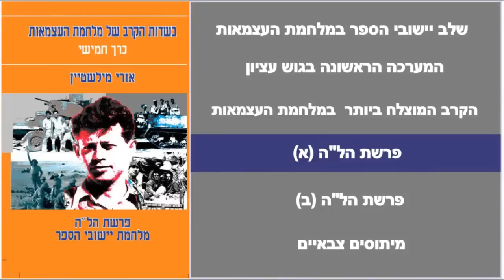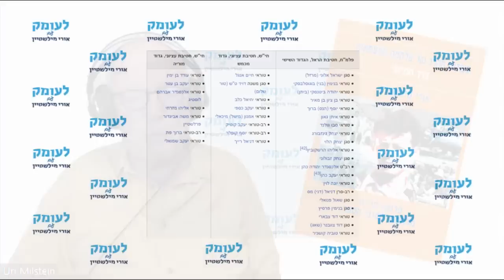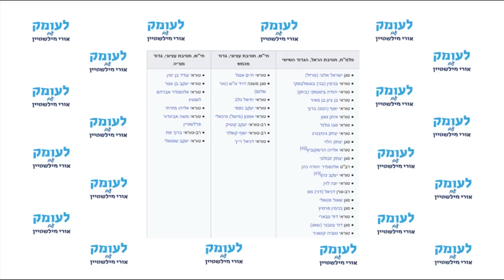איך למדתי שמורשת הקרב של צה"ל מפוברקת והיא אוסף של שקרים!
שיחת עומק על פרשיה אחת: בכרך 5, "פרשת הל"ה", בסדרה "בשדות הקרב של מלחמת העצמאות" שאני מפרסם. בשיחה זאת סיפרתי איך למדתי שמורשת הקרב של צה"ל היא אוסף שקרים. הכל התחיל בגיל 14 כשחקרתי לקראת יום העצמאות השישי את פרשת הל"ה שנהרגו בדרך לגוש עציון.

ניתוח של הוויית הצבא והמלחמה במציאות, בהיסטוריה הכללית ובהיסטוריה של עם ישראל ואבני היסוד של תופעת הלוחמה הפסיכולוגית, אפשר לקבל בתיאוֹריָה הביטחונית שפיתחתי ופרסמתי בספרִי "תורת הביטחון הכללית – עקרון השׂרידוּת", ובספרִי "גלגל המנוף של ההיסטוריה – התגבשות הציונות האסטרטגית של ז'בוטינסקי", ובכרך הראשון של סדרת ספרַי "בשדות הקרב של מלחמת העצמאות": "בן-גוריון – פוליטיקה ואסטרטגיה", ובספר המחקר של הפורום לאִזרוח תחקירי קרבות והפקת לקחים על מלחמת יום הכיפורים: "ניצחון בסבירות נמוכה". כל מי שמעוניין לרכוש את הספרים, יפנה להוצאת "שׂרידוּת":
נא עִזרו לי לקיים את הערוץ הזה החושף את האמת הלא נעימה של חיינו כדי להפיק לקחים ולתקן את המעוות, וכדי להשלים את המפעל המונומנטלי של שלושים הכרכים, "בשדות הקרב של מלחמת העצמאות", החושף את כל האמת על אותה מלחמהש-75 שנים הממסד הפוליטי והאקדמי לוחם להסתירה ולוחם בי כדי שלא אמשיך במחקרי ובפרסומי. כל עזרה, גם הקטנה ביותר, תתקבל בברכה. העיקר שאנחנו, בנֵינו, נכדינו וצאצאינו יֵדעו את האמת איך קמה מדינת ישראל ואיך היא ניצחה במלחמת העצמאות.